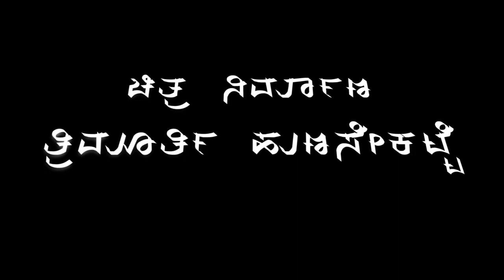ಹಸಿರು, ಕೆಂಪು & ಮುಳ್ಳು ಹನಗೊನೆ. Sessile joy weed, Red calico & Khaki weed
ಹಸಿರು ಹನಗೊನೆ

Botanical name : Alternanthera sessilis

Family : Amaranthaceae

Kannada name : Hasiru honagone, Kaddi honagonne

English name : Stalkless joy weed, Sessile joy weed, Dwarf copperleaf, Brazilian spinach

ಕೆಂಪು ನಗೊನೆ

Botanical name : Alternanthera bettzickiana

Family : Amaranthaceae

Kannada name : Kempu honagone

English name : Red calico plant

ಮುಳ್ಳು ಹನಗೊನೆ

Botanical name : Alternanthera Pungens

Family : Amaranthaceae

Kannada name : Mullu honagoe

English name : Khaki weed, Paper thorn

uses in aurveda, Sidda & china medicine